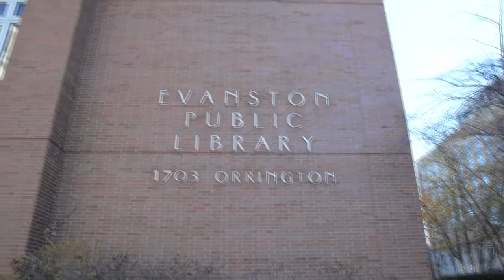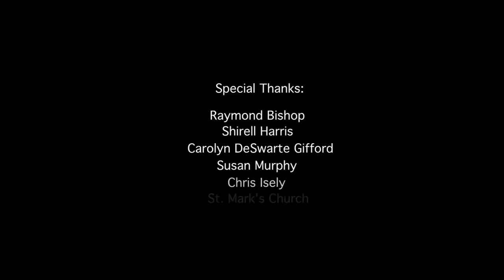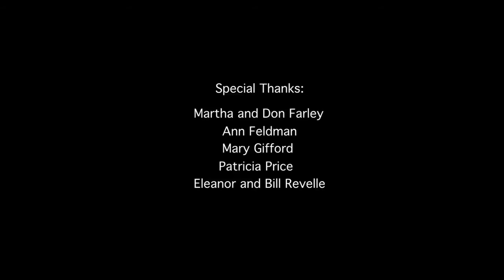Homeless in Evanston - Non Profit Video Production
- A short documentary exploring the crisis of homelessness in Evanston, IL, from the perspective of two people living on the streets.